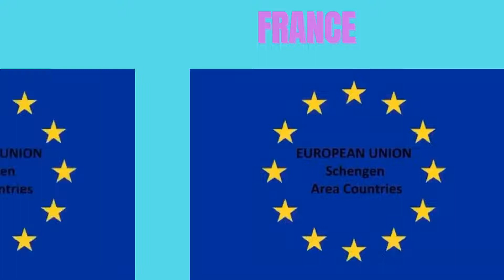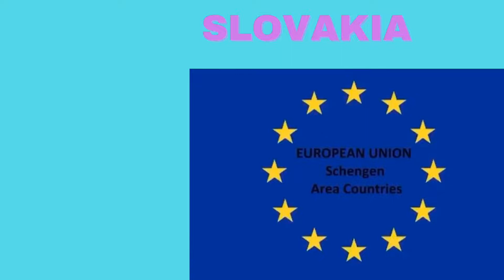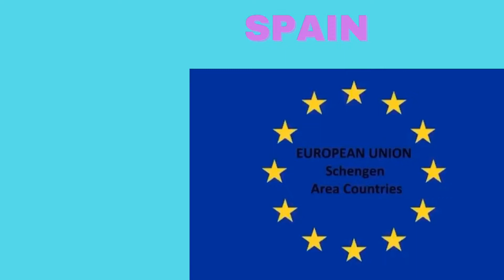Schengen union county 26 ओटा देश visit गर्न सक्नुहुन्छ ।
Schengen visa ले Europe को 26 ओटा देश भ्रमण गर्नु पाउनु हुनेछ ।

Song :: timi tare bhir mata lahara

Flutist:: Nagendra Rai